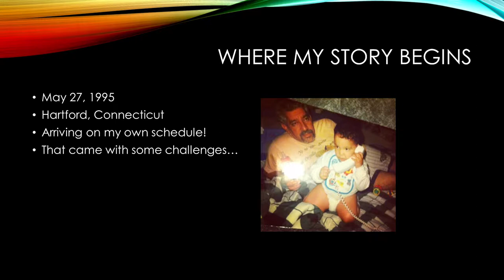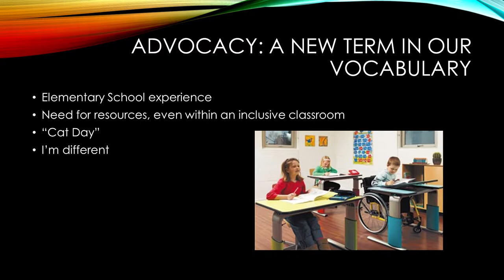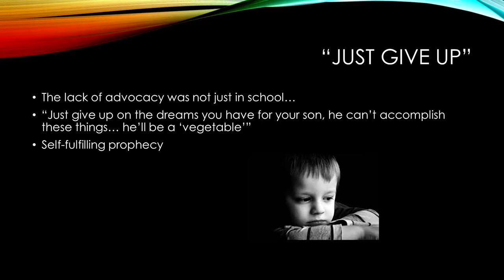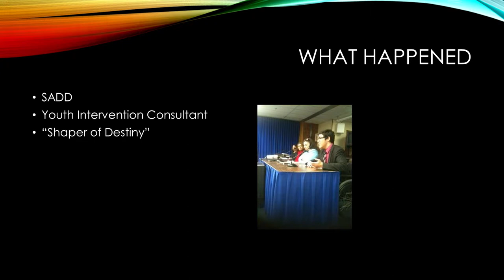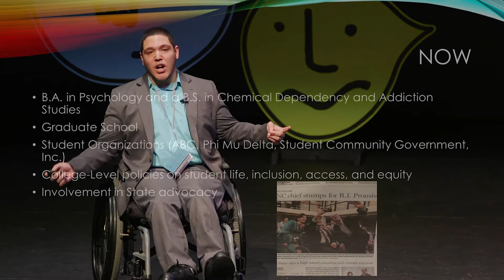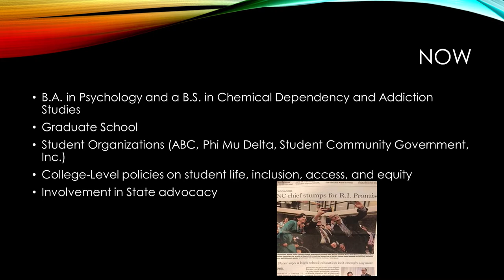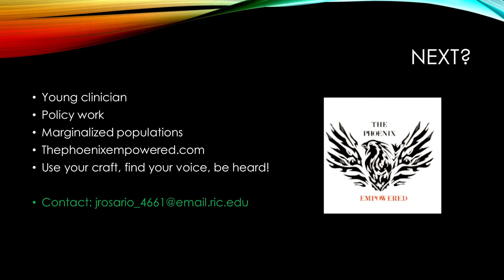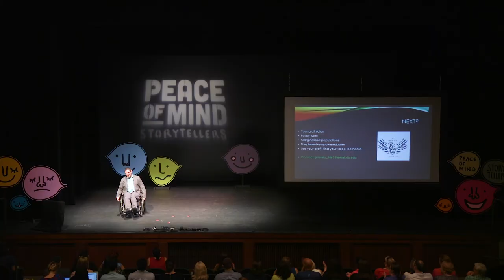2017 Peace of Mind Storytellers, Jose Rosario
On May 18th, 2017 the Peace of Mind Storytellers event brought together leaders in the mental wellness space to share their stories and the work they are doing to help create peace of mind in the world. The event featured a full day of compelling storytellers, live performances, food, cocktail party, opportunities to meet the speakers, and a lively atmosphere. The day was hosted at Rhode Island College, with storytelling and breakout sessions in Sapinsley Hall.